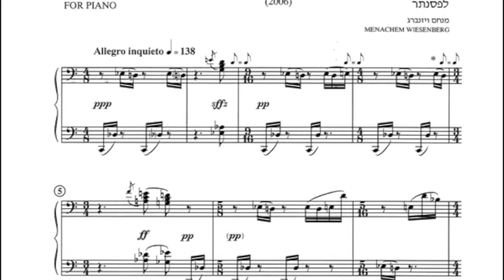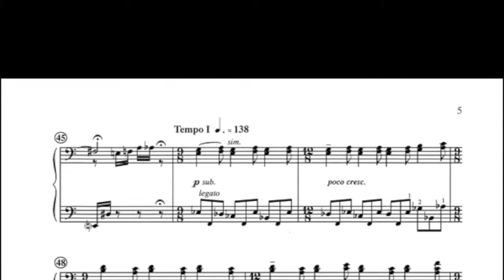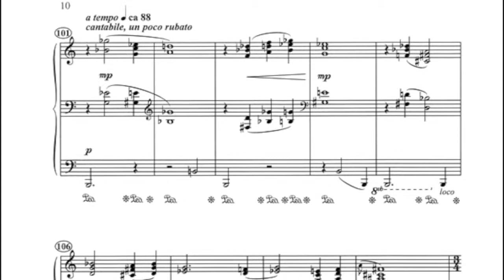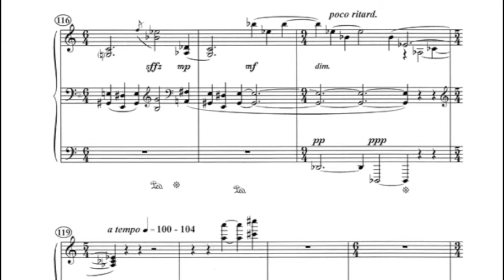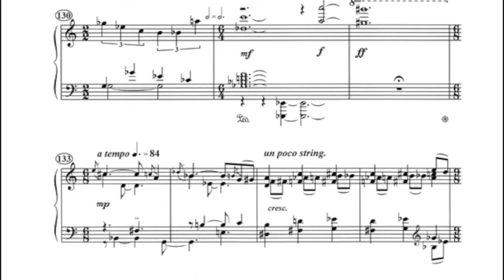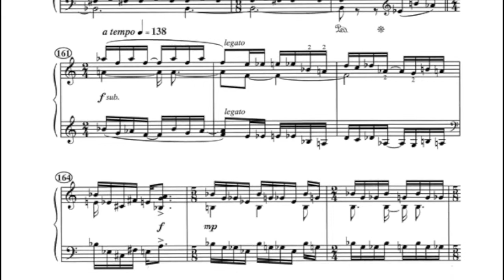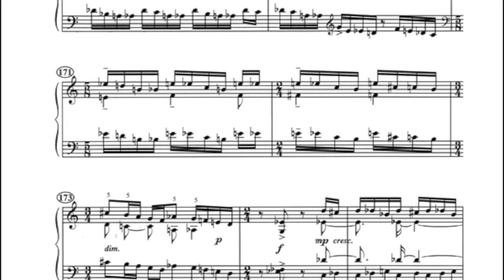Menachem Wiesenberg - Metamorphosis I (for piano)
Performance by Roman Rabinovitch, Israel, 2007
Publisher: IMI

I תמורות
מוסיקה מקורית: מנחם ויזנברג
פסתנר: רומן רבינוביץ׳

I was commissioned by the young and wonderful Pianist Benjy Hochman. It was conceived as a short (app. 6') self contained movement that could also be intergrated later as part of a longer piece yet to be written.
It develops out of a very small melodic and rhythmic cell that undergoes multiple phases changing its mood, texture, contour, rhythm and tempo.
From a nervous beginning, restless and inquiet, it becomes more and more energetic until its motoric impetus stops and the whole atmosphere changes and transforms to become static, colorful and melodic.
This mood lasts for a while but not for too long, when once again it changes to become charged with energy, reminiscent of the opening character.
The piece has a zipping quality, changing ideas quite fast, expressing in a way the uncertain and unstable situation so typical of our hyper tensioned life in Israel, our native land. (Composer's notes)